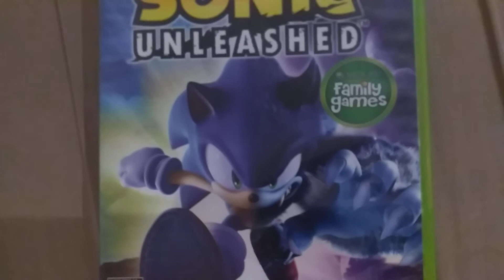Sonic the werehog